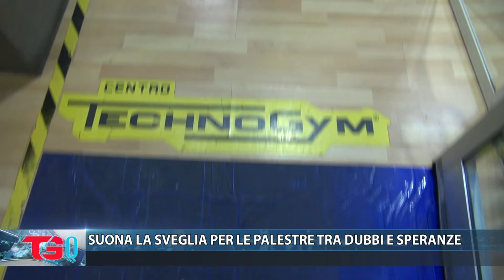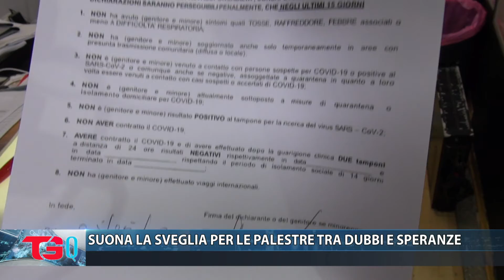SUONA LA SVEGLIA PER LE PALESTRE TRA DUBBI E SPERANZE